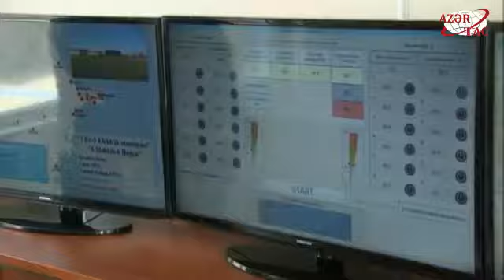President Ilham Aliyev opened Pirallahi solar power plant